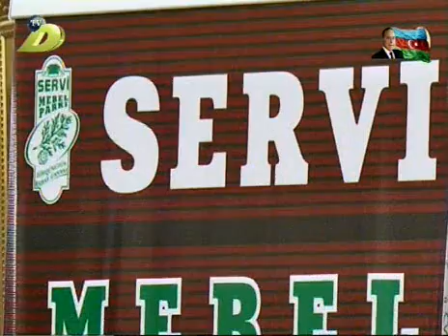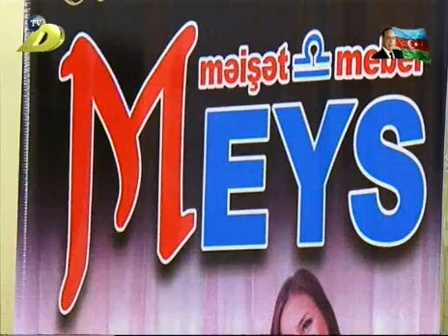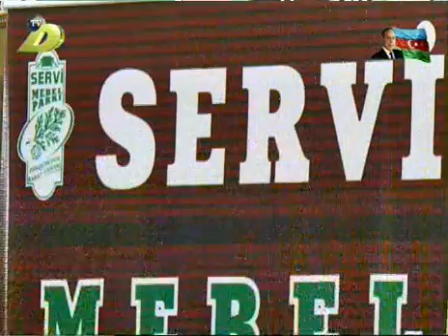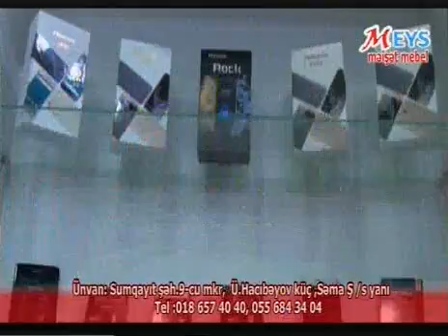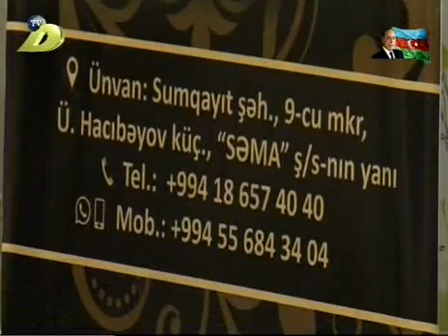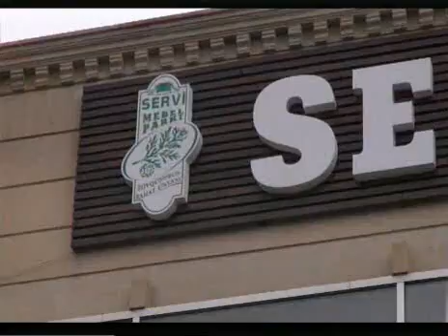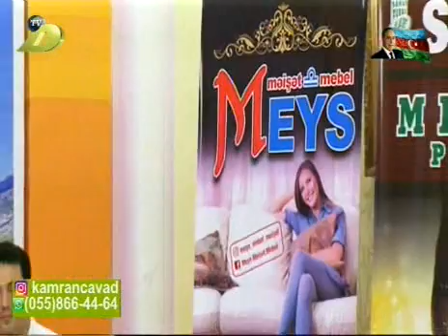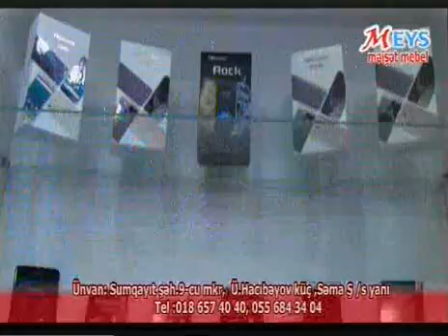Bu Sabah DTV 15.06.2018